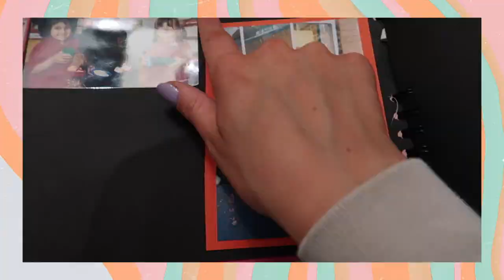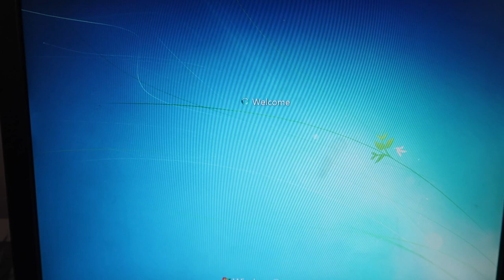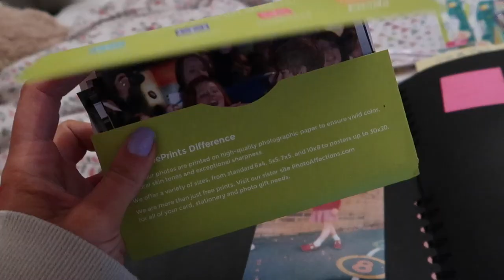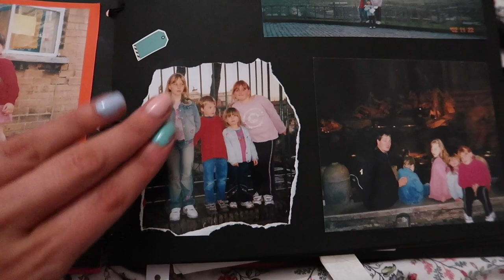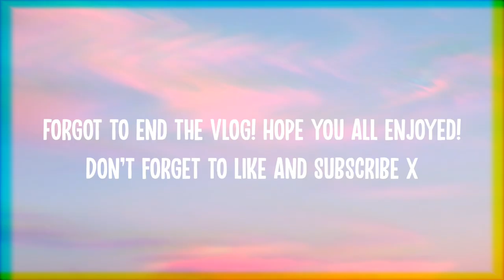WEEKEND IN QUARANTINE | DIY Tie Dye, Scrapbooking & I Got Hacked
WEEKEND IN QUARANTINE | DIY Tie Dye, Scrapbooking and I Got Hacked

Hiya loves, another quarantine vlog for you alll! Get a little creative in this vlog and do some tie dying and scrapbooking! super chilled homely vlog! Hope you're all doing well and enjoy the vlog! x

Thanks for all the love! xxx
Thrift Haul: